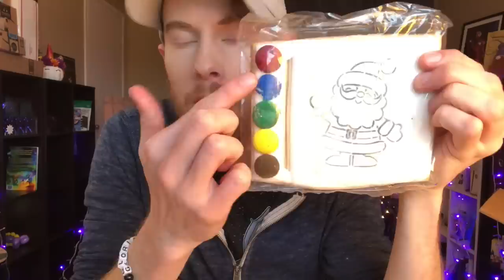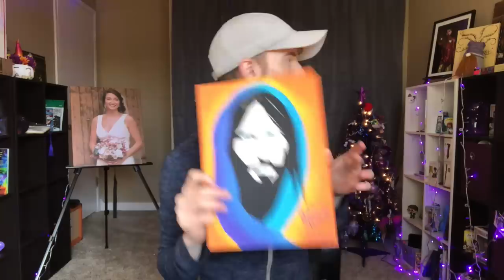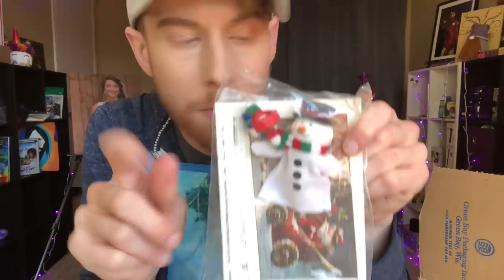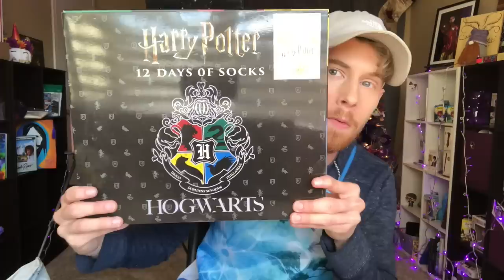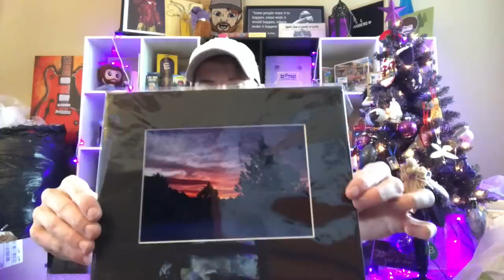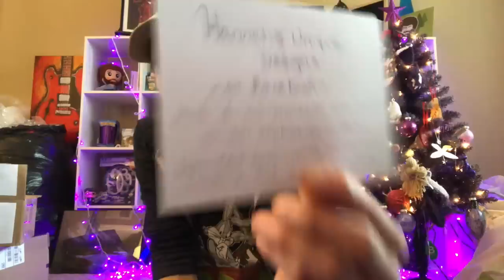I GOT GLITTER BOMBED!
Or I just mishandled ornaments..

This week we donated to Camp Marengo! This is where our beloved Co-Host Kelly and her husband Jerry work!

Camp Marengo!